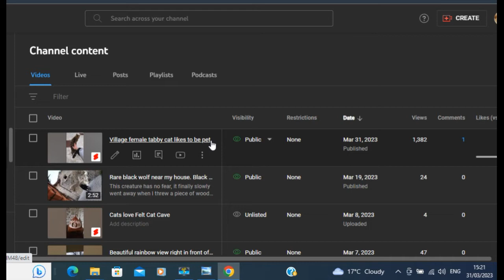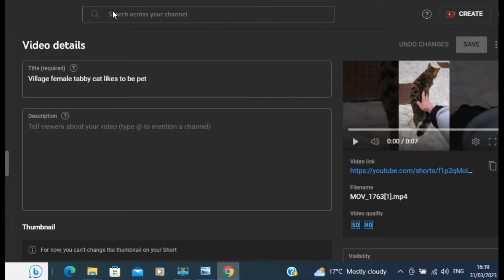Youtube shall not steal, youtube shall not deal falsely. Youtube shall not spread a false report.